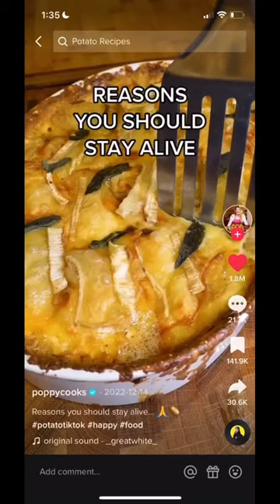average tiktok fyp